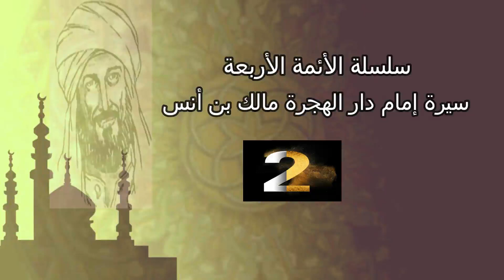سيرة الإمام مالك بن انس - محاضرة 2 - محمود بكر أبو خميس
الأئمة الأربعة - مالك بن أنس - المذاهب الأربعة